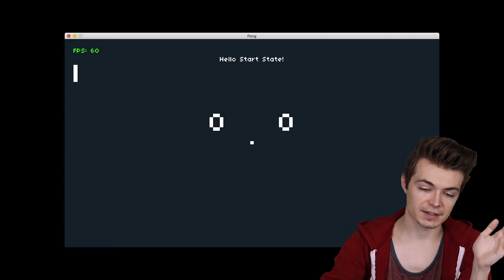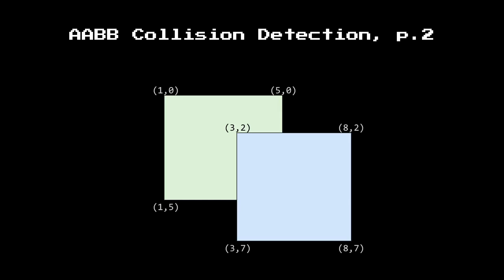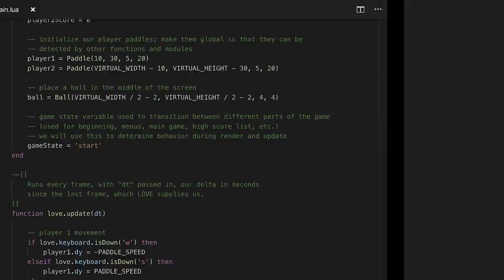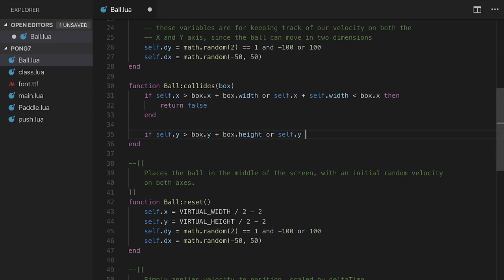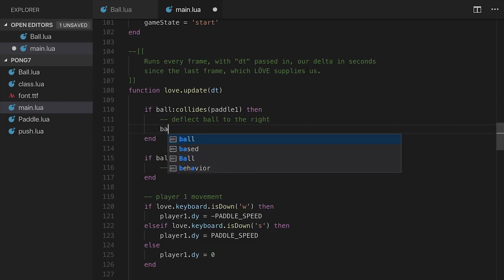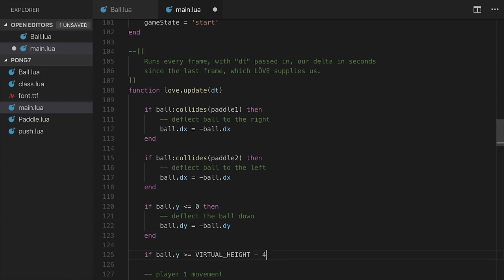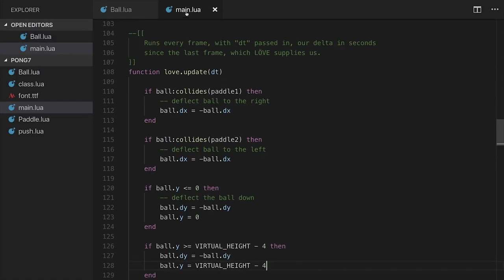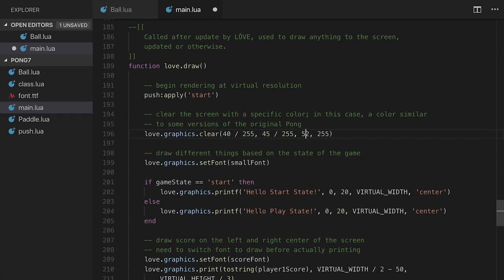Games pong 7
كورس من جامعة هارفارد في اختصاص علوم الحاسوب